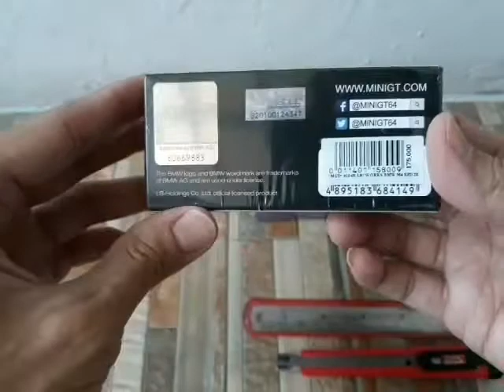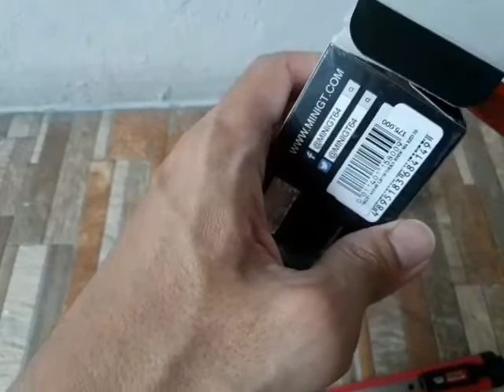MiniGT Bmw M4 Lbwk no kyosho tomica greenlight M2 tarmac TLV johnny tarmac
Duo seri MiniGT yang cukup banyak diminati oleh pehobby diecast. Selain bentuknya yang keren perpaduan warnanya juga cakep. Detailnya luar biasa sehingga sangat layak dikoleksi..